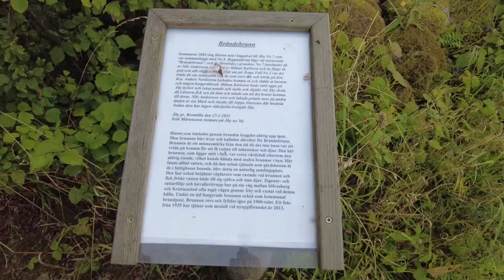En cykeltur runt Bromölla-Årup-Nymölla-Åby......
9 minuters film runt Bromölla kommun.
Stopp för lite fika vid Lilla Kungsledens rastplatser blev det. Hemligt besök i Åbys äldsta hus blev det också...Cykelturen med stopp tog ca 2,5 timme.
Ha nu en trevlig liten stund med våra vackra vyer...